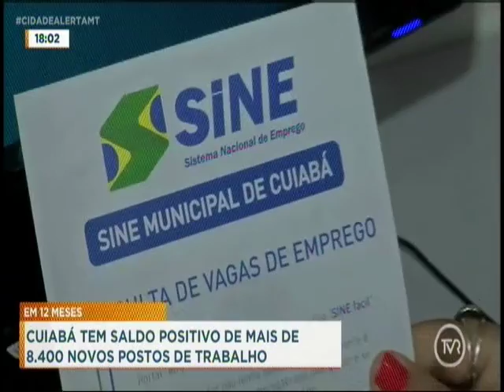Cuiabá tem saldo positivo de mais de 8.400 novos postos de trabalho